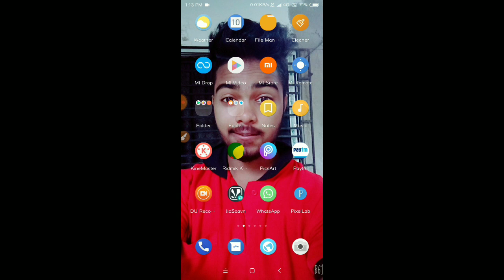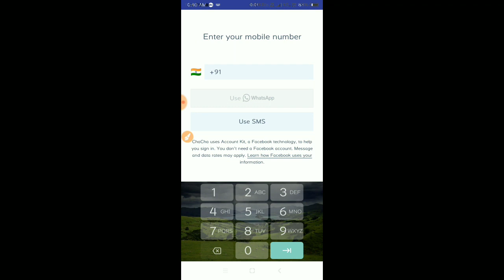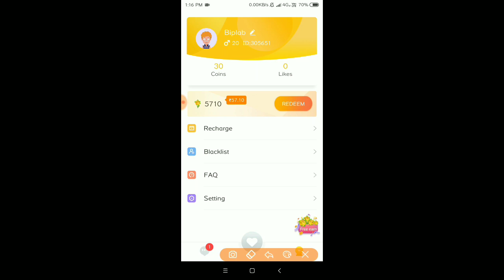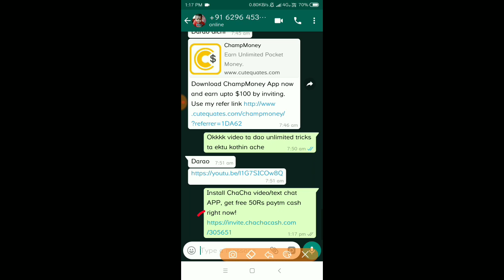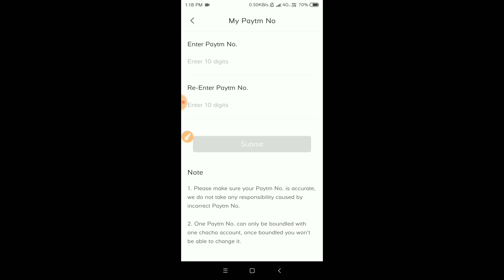Chacha New Loot PayTM Cash Earning App !! Signup ₹50 PayTM Cash & Per refer ₹10 PayTM Cash!